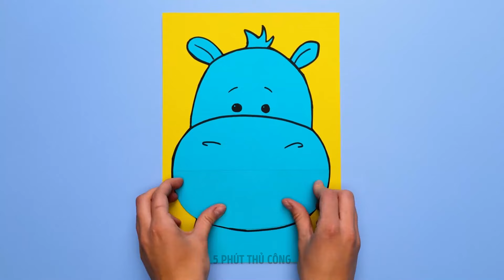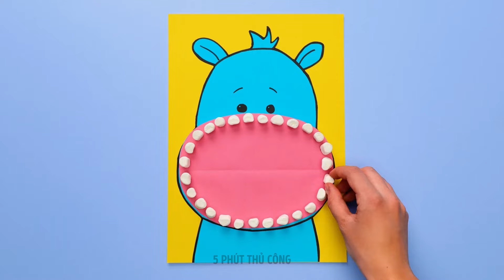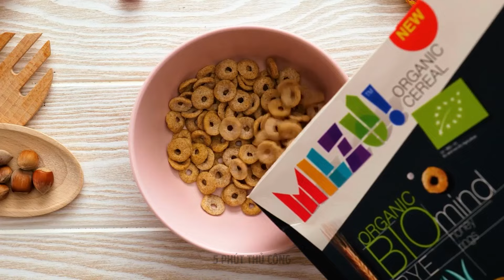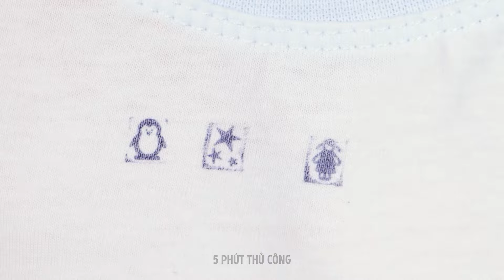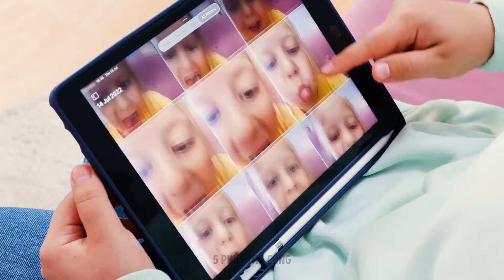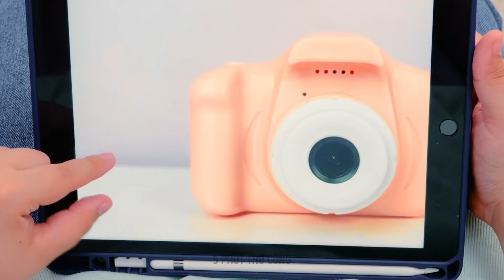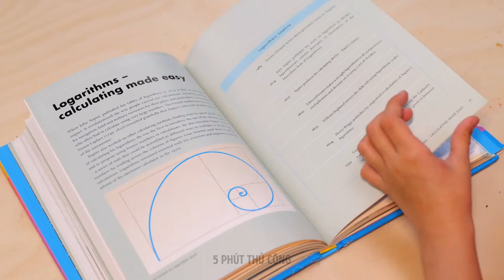Nuôi Dạy Con Thông Minh: Những Mẹo Thiết Yếu để Nuôi Dạy Con Hạnh Phúc và Thành Công 💫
Khám phá bí quyết nuôi dạy con thông minh với hướng dẫn toàn diện của chúng tôi về cách nuôi dạy con cái hạnh phúc và thành công! Video này cung cấp những mẹo thiết yếu, được chuyên gia hậu thuẫn sẽ thay đổi cách tiếp cận nuôi dạy con của bạn và nuôi dưỡng tiềm năng của con. Từ trẻ mới biết đi đến thanh thiếu niên, học các chiến lược hiệu quả cho mọi giai đoạn phát triển.

Khám phá cách nuôi dưỡng trí thông minh cảm xúc, xây dựng khả năng phục hồi, và khuyến khích tư duy phát triển ở con bạn. Chúng tôi sẽ chia sẻ các kỹ thuật đã được chứng minh về kỷ luật tích cực, giao tiếp hiệu quả, và tạo ra môi trường gia đình hỗ trợ. Học cách cân bằng thành công học tập với kỹ năng xã hội, và tìm hiểu cách nuôi dưỡng tài năng và sở thích độc đáo của con bạn.

Dù bạn là cha mẹ mới hay đang tìm cách hoàn thiện kỹ năng nuôi dạy con, những mẹo thông minh này sẽ giúp bạn nuôi dạy những đứa trẻ không chỉ thành công, mà còn thực sự hạnh phúc và phát triển toàn diện. Đừng bỏ lỡ những chiến lược nuôi dạy con đột phá này – hãy đăng ký ngay để nhận thông tin chi tiết hàng tuần về nuôi dạy con tích cực và phát triển trẻ em!